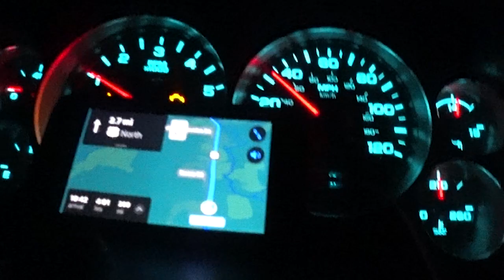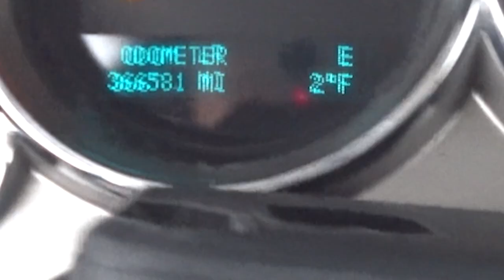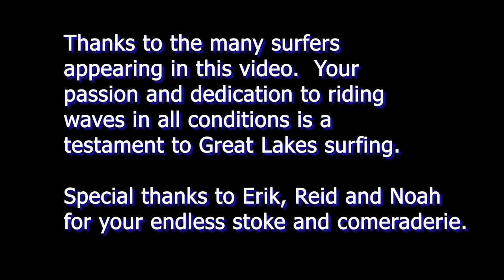Winter Surfing - Lake Superior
The Great Lakes provide some of the most unique surfing experiences on the planet.  The winters are especially incredible, and this video captures the kind of adventure we lake surfers crave.  Overhead waves, 2F air, 32F water, heavy snow…and somehow perfect.  I’m thankful to be a Great Lakes surfer.  I love the people, the waves, the culture, the lifestyle.

ES_Summit - Ruzer
ES_Sweep the Leg - Def Lev